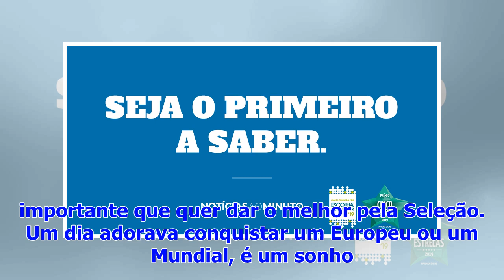Bernardo Silva: "Neste momento estou muito longe da Bola de Ouro"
Apesar da excelente temporada no Manchester City, onde foi escolhido pelos adeptos como melhor jogador do plantel, Bernardo Silva considera que a Bola...